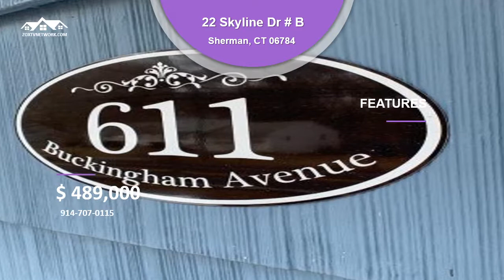22 Skyline Dr # B Sherman, CT 06784 Bedrooms 2 Bathrooms 2 Price $489,000 pptx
22 Skyline Dr # B   Sherman, CT 06784   Bedrooms 2   Bathrooms 2   Price $489,000 pptx